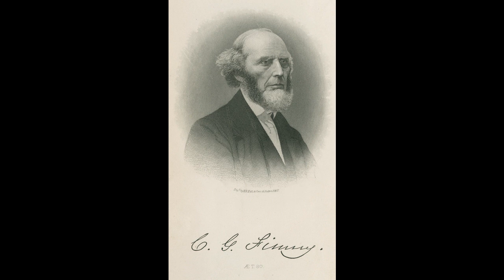36 Work at Home Ch 36 - Memoirs of Charles G. Finney dated 1868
Please support this ministry by clicking on the ADS on this channel which brings in about $300-350 a month.  Also, you can partner up with us by donating to the continuing of bringing spiritual food to Every Country and Island with over 20 Million Users since 2019.
To donate you can send money in one of two ways:
2.  Mail to Rev. Dr. Peter-John Parisis
14792 Coram Street

Dr. Peter-John 36 Work at Home Chapter 36 - Memoirs of Charles G. Finney dated 1868